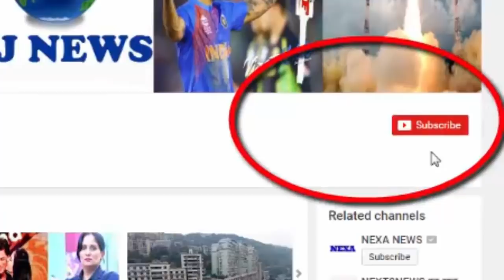18 साल का लड़का ऐसे बन गया किन्नर, देखिए..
18 साल का लड़का ऐसे बन गया किन्नर, देखिए..

On Saturdays, the people of Jodhpur brought happiness to the society. A new member became involved in this society today. The 18-year-old boy (boy) of Mathaniya area was handed over to his father, Gadhafi Kanta Bua, here today. After this, the Kannar Samaj, in the midst of happiness, added the new member to his society by wearing the symbol of Amar Suhag as his custom, according to his custom. After this, the kiners did not dance well

Ankit, who was living with his family in the Mathania area of ​​Jodhpur district, was handed over to his parents, Gadidi Kanta Bua of Kinnars today. His family had said that now it has been 18 years old. This is why it is being left here today with its consent.
After this the Kiners welcomed the new member by celebrating. Then the rituals of being included in the Kinnar society were paid. Kanta Bua informed that she is wrapped in the symbol of Amar Suhag. With this, Manglasutra is also worn around the neck. Other symbols associated with this are worn by wearing symbols of sweetheart in their hands.
To join society, it is necessary that new shemans make any other kinder their guru. In such a way, Kinner Payal was made the master on the instructions of Kanta Buddha. After this, his master Payal gave the new name line to Ankit.

HJ NEWS !!